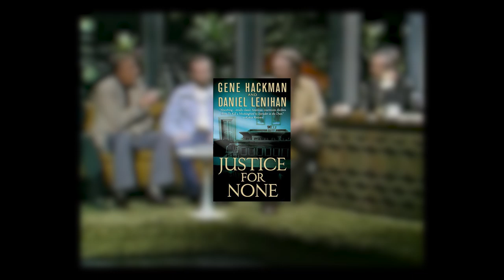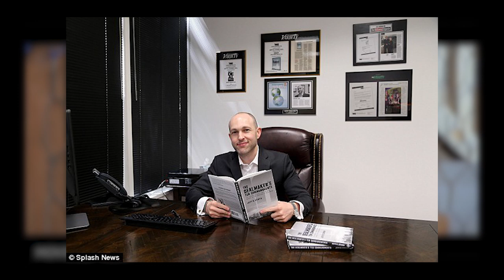TV Show Stars Who Work Fast Food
These TV Show Stars Work Fast Food!